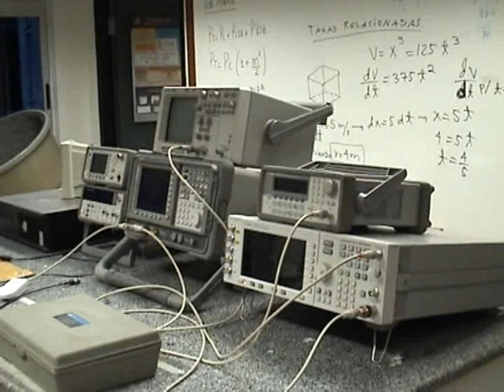Um dia na Faculdade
Cenas do Curso de "Engenharia de Telecomunicações"